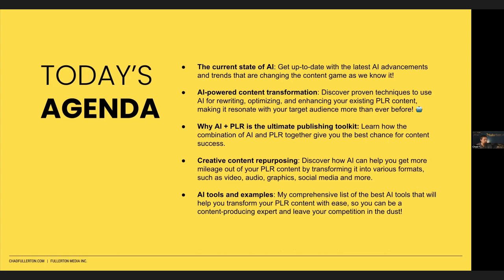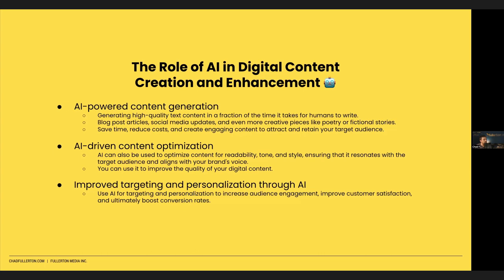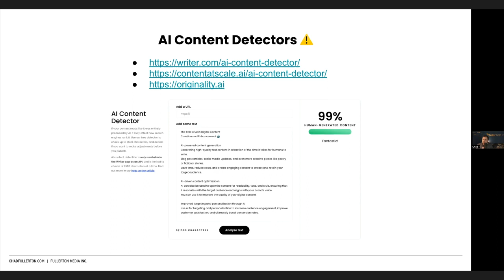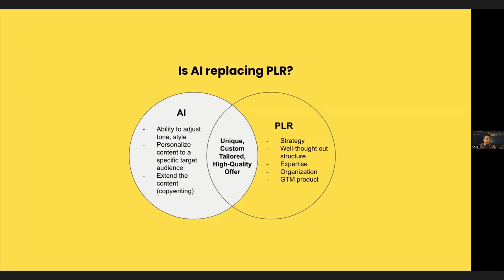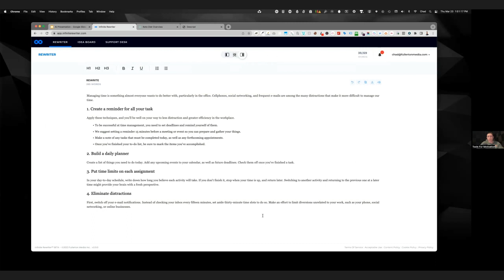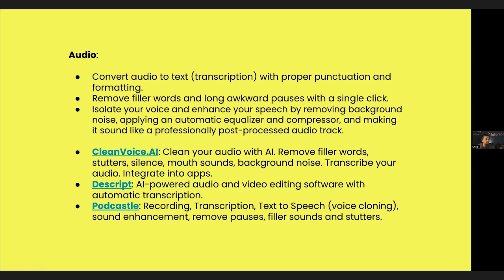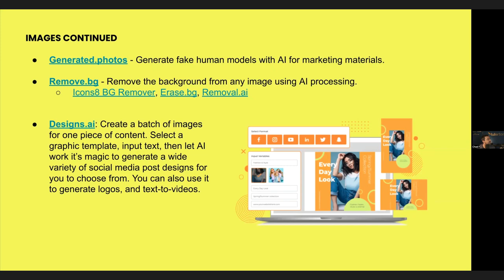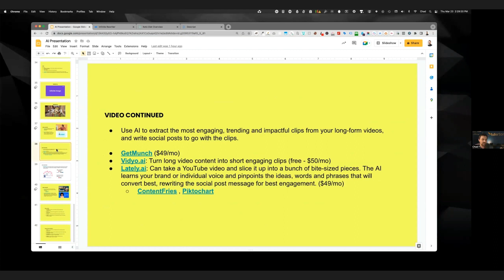[Free Training Replay] Using AI To Enhance Your PLR Content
we are excited to announce a new initiative in 2023 to host regular free training sessions for our followers and subscribers.

In this fast-paced video marketing presentation, Chad revealed what he's been secretly working...an AI tool that allows you to REWRITE your PLR content and make it 100% unique.

He also dove deep on the following...

1) The current state of AI & trends that are changing the content game as we know it
2) Proven techniques to use AI for rewriting, optimizing, and enhancing your existing PLR content
3) The secret sauce of combining AI with PLR content to create a powerhouse of endless possibilities for your digital content empire

...and more!

If you want to learn the most up to date AI and PLR trends, be sure to watch this full replay!